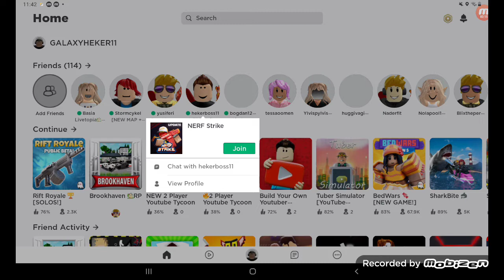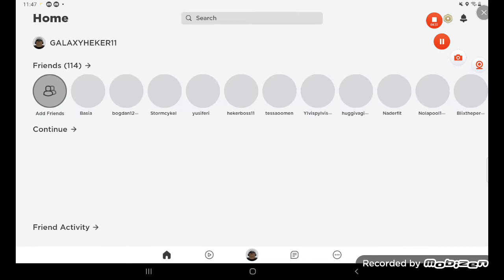2022. július 1.